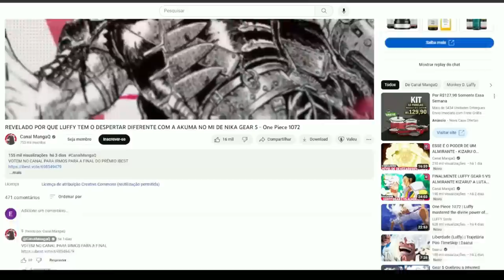CONFIRMADO!LUFFY ESTÁ 100 X MAIS FORTE-O NOVO NÍVEL DE PODER DE LUFFY CONTRA KIZARU - One Piece 1091